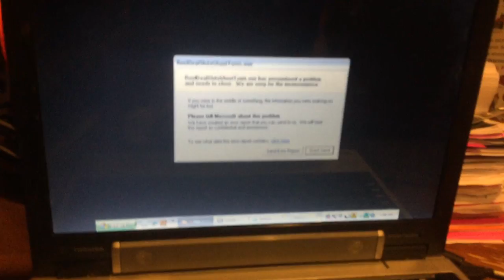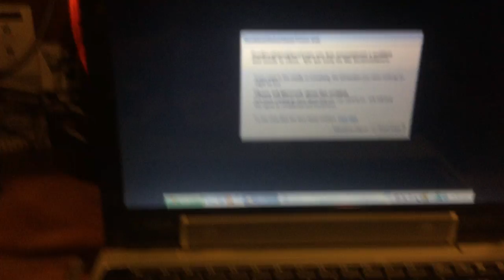jax car wash